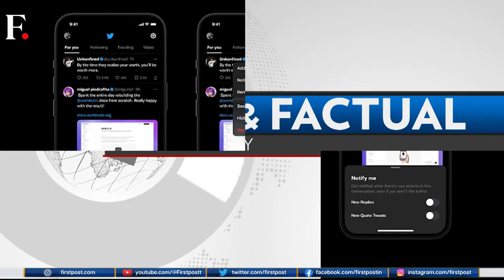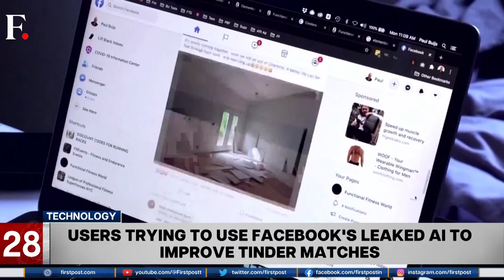Fast & Factual: Russian Cruise Missile Destroyed In Crimea|​ Imf Approves Sri Lanka's $2.9Bn Bailout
Ukraine has said that a Russian cruise missile was destroyed in an explosion in Crimea. Meanwhile, the International Monetary Fund has approved Sri Lanka's $2.9 billion bailout request.